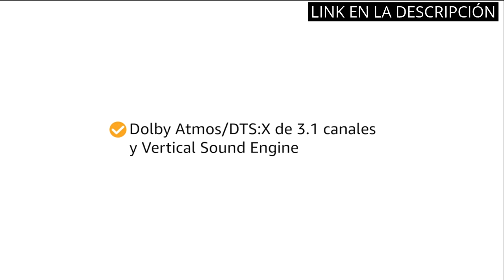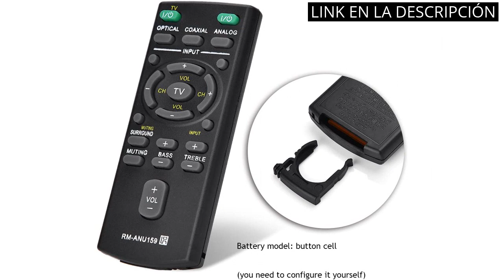Los 4 mejores productos de audio para tu TV: ¡la barra de sonido Sony es la estrella! 🔥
✋  Aquí están los 4 mejores productos de audio para tu tv: ¡la barra de sonido sony es la estrella! disponibles en el mercado.

🔽🔽🔽 ENLACES DE COMPRA BARRA DE SONIDO TV SONY 🔽🔽🔽

1) Sony SA-RS3S - Altavoces Traseros inalámbricos Gemelos de 50W

2) Sony HTSF150 - Barra de Sonido compacta con Bluetooth, Negro, 90 x 6.4 x 8.8 cm

3) Sony HT-G700 - Barra de sonido TV 3.1 (Dolby Atmos, DTS:X, subwoofer inalámbrico, Bluetooth, 400 W, óptimo para experiencia de cine en casa) negro

4) RM-ANU159 Control Remoto de Barra de Sonido para Sony, Reemplazo de Control Remoto Universal para Sony RM-ANU159 Barra de Sonido

00:00 - Intro
00:07 - 1) Sony SA-RS3S - Altavoces Traseros inalámbricos Gemelos de...
00:48 - 2) Sony HTSF150 - Barra de Sonido compacta con...
01:21 - 3) Sony HT-G700 - Barra de sonido TV 3.1...
02:04 - 4) RM-ANU159 Control Remoto de Barra de Sonido para...
02:38 - Outro